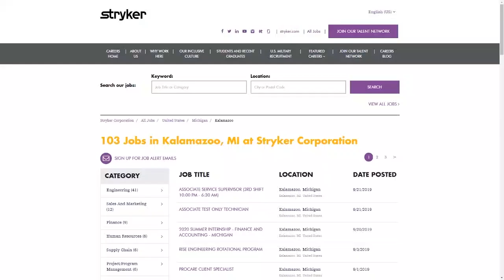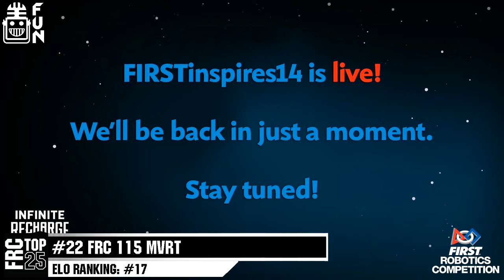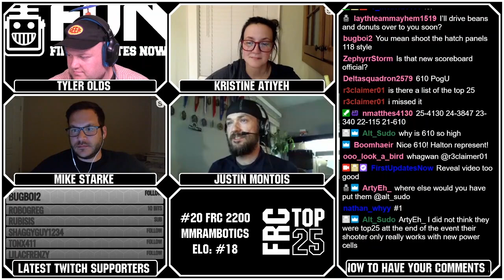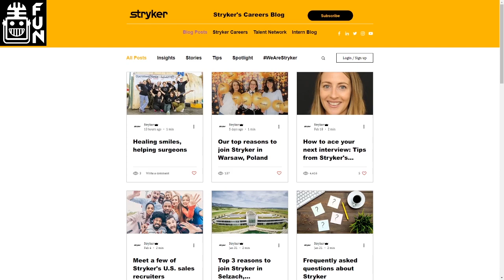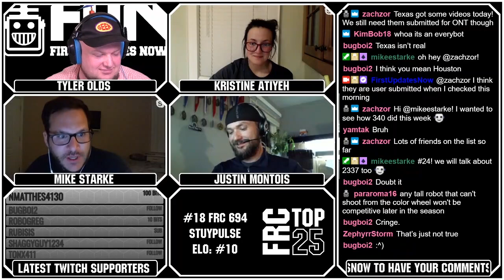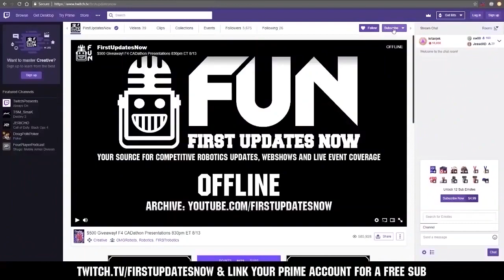FRC Top 25 Week 1 Ranks 16-25 - First Updates Now